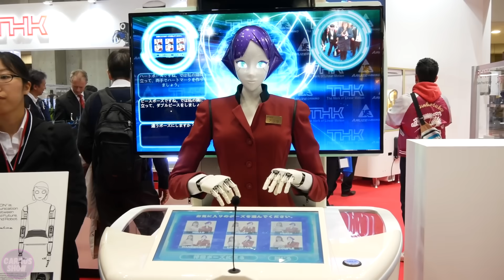Female Robots From Japan are Taking Over The World. Japan's LARGEST Robot Exhibition 2025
Japanese robots are conquering the world. The International Robot Exhibition was held at Tokyo Big Sight, Japan’s premier international exhibition center. This event has become one of the largest robotics exhibitions in the world, attracting the attention of both experts and the general public.